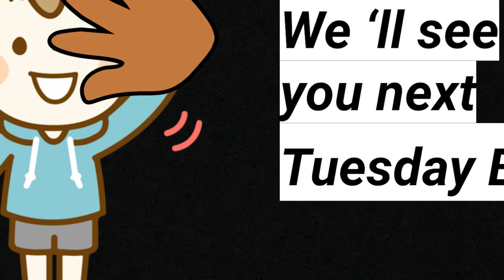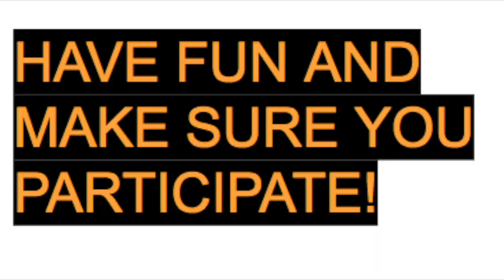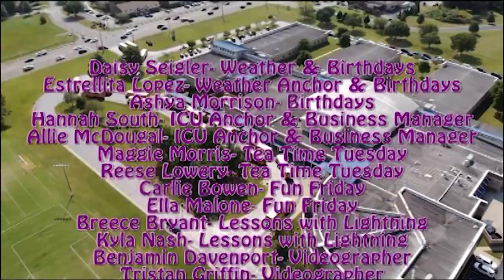BGJHS Student News 10/29/19